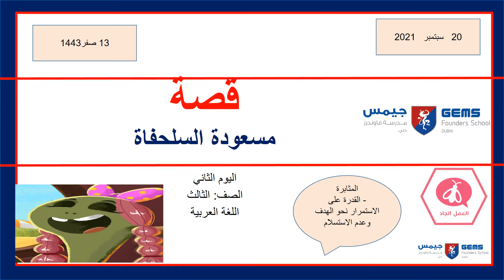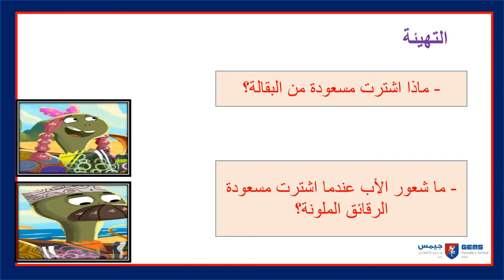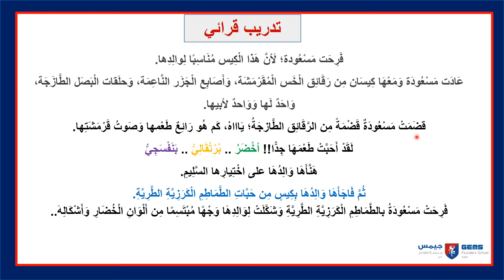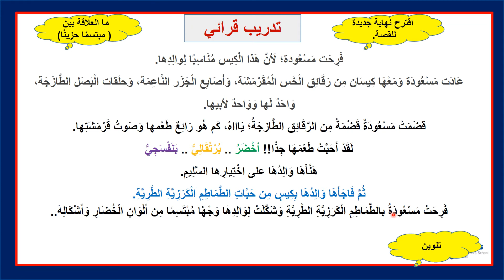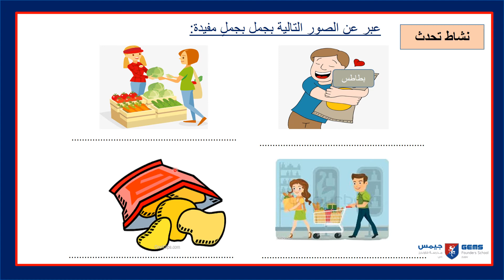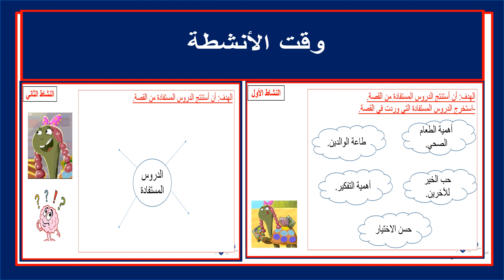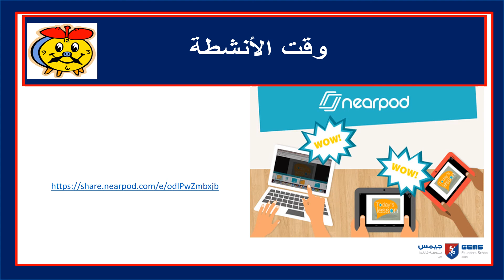week 4 lesson 2 Ar A yr3